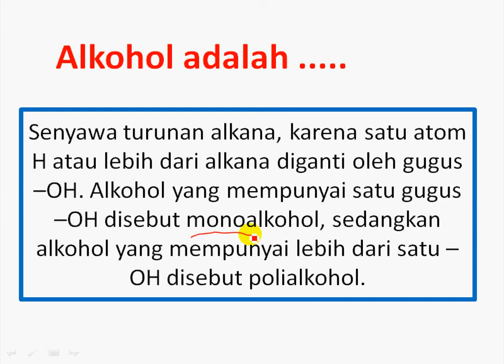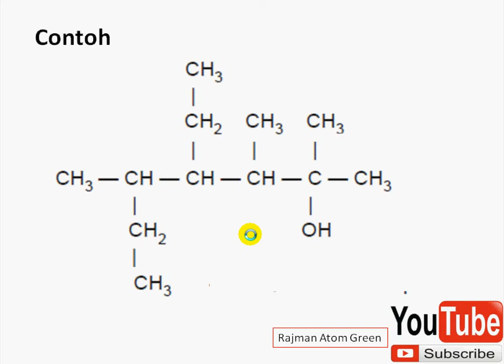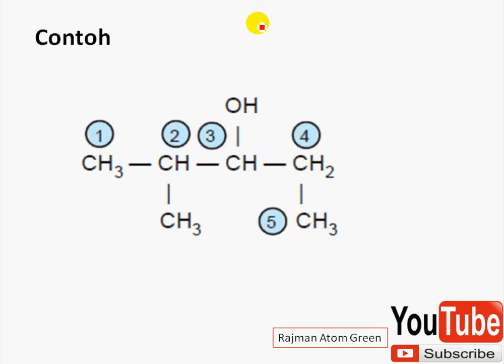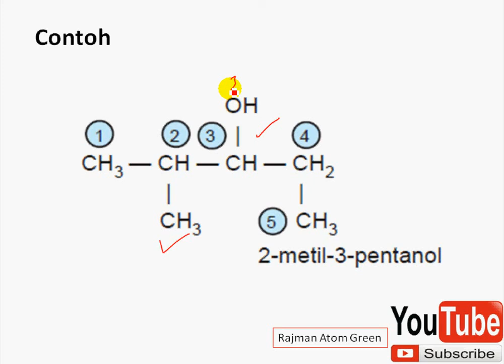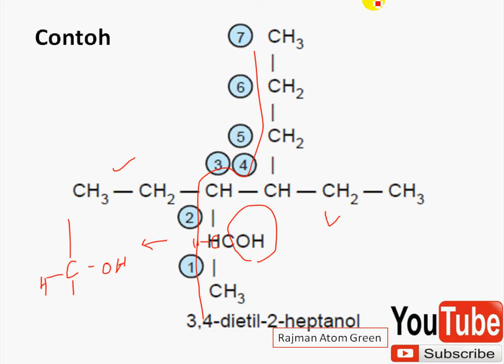tata nama Alkohol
tata nama alkohol Sama seperti alkana. Cabang-cabang disebut lebih dulu disusun menurut abjad dan diberi awalan yang menyatakan jumlah cabang tersebut. Kemudian nama rantai pokok. Letak gugus fungsi dinyatakan dengan awalan angka pada nama rantai pokok.